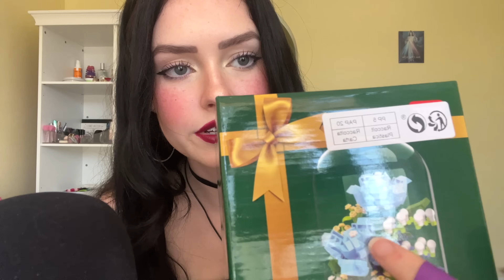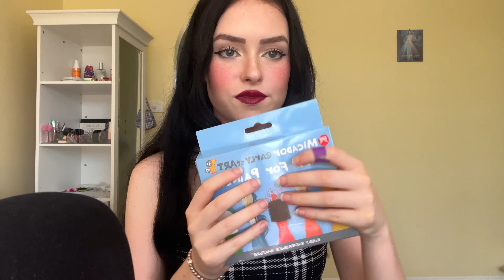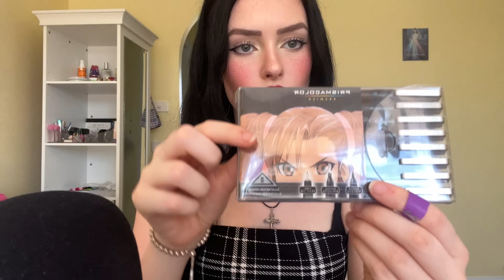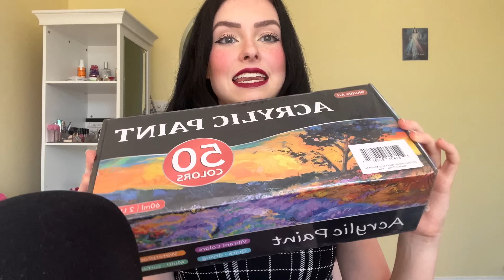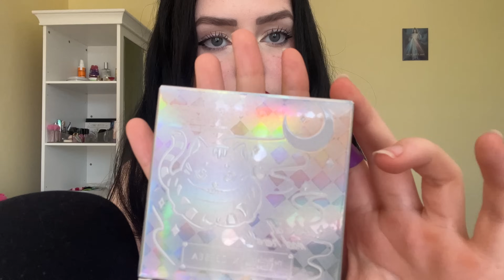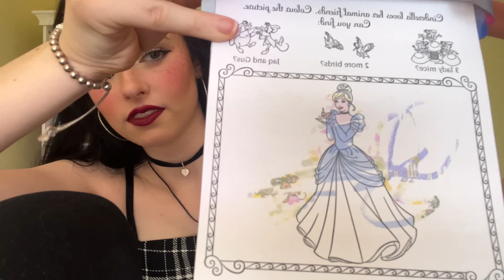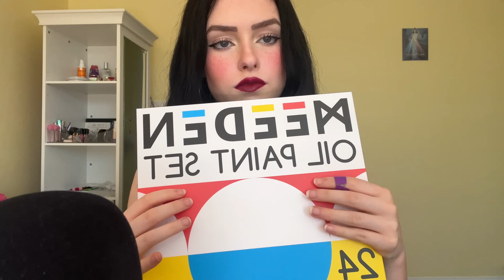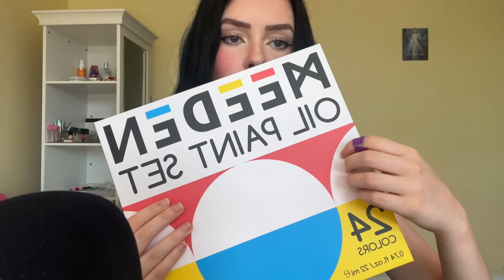ASMR what I got for christmas 2023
I love you and I hope you’re doing well! 🩷

🩷 Thank you to my patrons:

- Duck
- Paolo
- Anton
- Rocky
- David
- Gavin
- Josh
- Lueckii